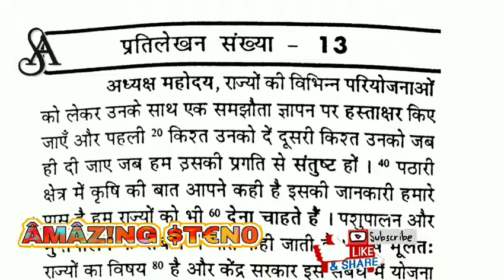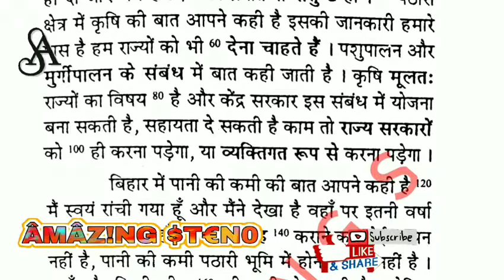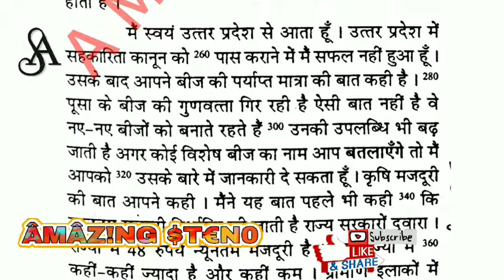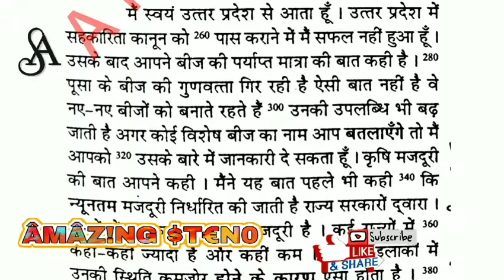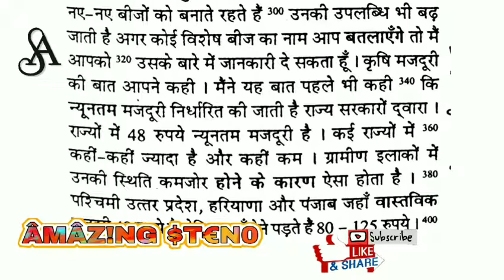Patrika dictation 95 WPM ex-13